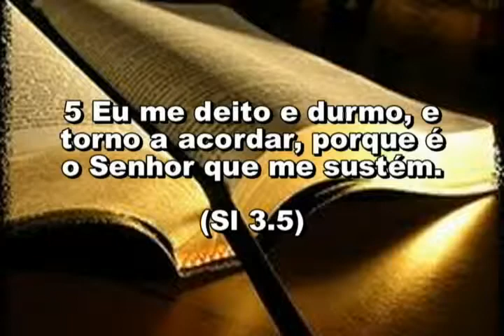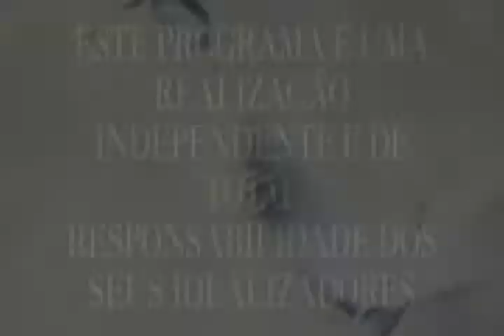PASTOR DANIEL 1297 20 06 17 TERÇA 13,52